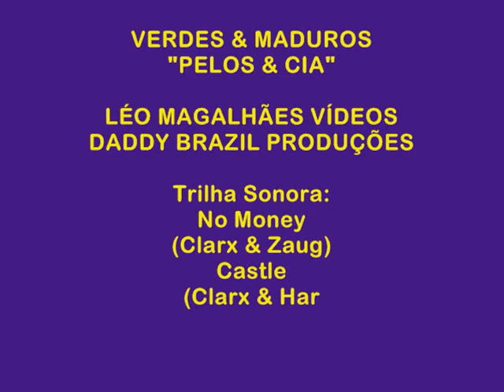VERDES & MADUROS__PELOS & CIA (No Money/ Castle) NCS Release